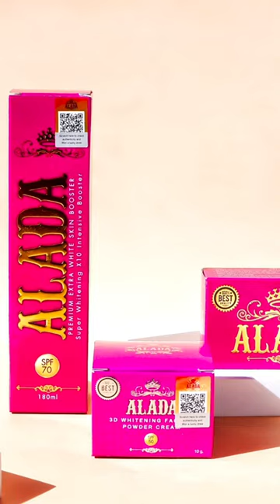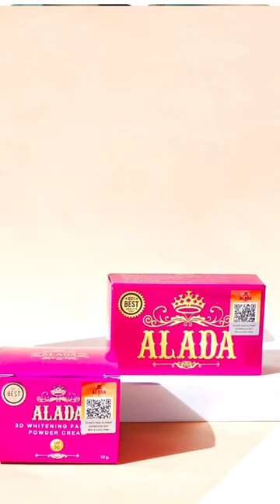SISTEMA SA PINAS? (Thailand Girl Vlog)